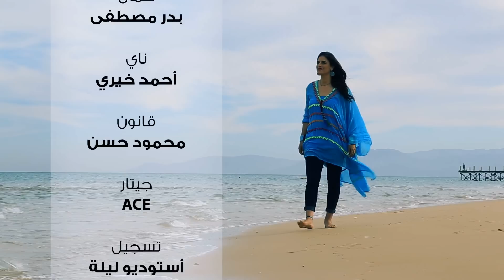Rula Zaki - Aswat Baladna - رولا زكي - أصوات بلدنا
أصوات بلدنا

كلمات
نادر عزت

ألحان
محمد وزيري

توزيع
محمد الشاعر

هندسة صوتيه
شادي TD Krash

ماسترينج
محمد الشاعر

كمان
بدر مصطفى

ناي
أحمد خيري

قانون
محمود حسن

جيتار
ACE

تسجيل
أستوديو ليلة

Makeup
أمينة متولي

ديكور
فادية دجاني

ملابس
مصريات

شكر خاص
أسامة الحرايري
توفيق دجاني
خلود أبو العباس
محمد عبدالمنعم
محمد شمبير
مراد مكرم

مدير التصوير
أيمن وصفي

تصحيح الوان
 FRAMES

مونتاج واخراج
محمد لطفي